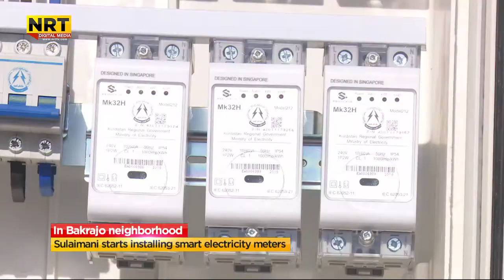'Kurdistan This Week' for October 5, 2019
In this week's episode, we cover the formation of the Kurdistan Alliance joint electoral list, changes to the Kurdistan Parliament’s by-laws, meeting about the 2020 federal budget, smart electricity meters in Sulaimani, and the Royal Game of Ur.